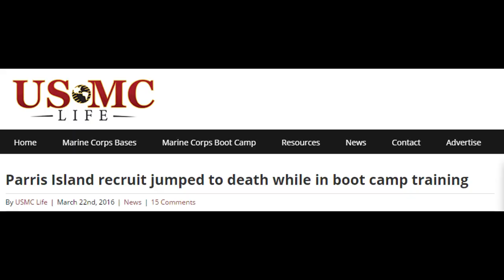Wonderbolts Academy in Three Minutes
"Nobody's more ignorant than a Private who was never deployed." - Henry Dopler

NAGGING ME ABOUT A SHOW OR CHARACTER IS THE BEST WAY TO ENSURE I NEVER COVER IT

MYTHIC PATRONS
Isaac Gartelman
Edward Middleton
Natalie Neumann
Robin Brown
Alchemii

HEROIC PATRONS
Mackenzie
Misha Kastrilevich
Peter Kelly
David Cook
Luna Wright
Shae Holme
Bard of Blaze
Happy Red Brony
Colton Dumke
Andrew Vankirk

LEGACY PATRONS
Ryan Van Schaack
Lukas Caller
Wolf Amaril
Jonathan Oldridge
Kilanio
Anthony Ridolfi
Alexis Capuito
William Panagopoulos
Rebecca Moore
Bearly Brian
Ryan David John
Jeffery Piatt
Adrian Lopez
Tom Sketchit
Douglas
Neil Fowler
Dogi Crimson
Ryley Percival
Hitch Flatfoot
ThePianoMan
Anthony Jackson Woodall
Twilight Genesis
Gui Torres
Lurking Aion
Erich Wirtanen
Cylestia
Charles Martin
Alkarasu